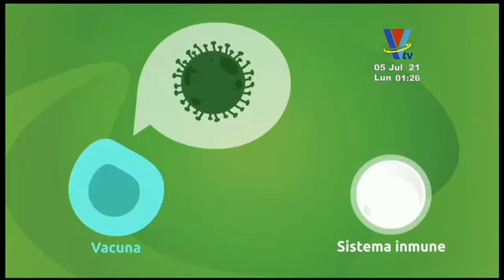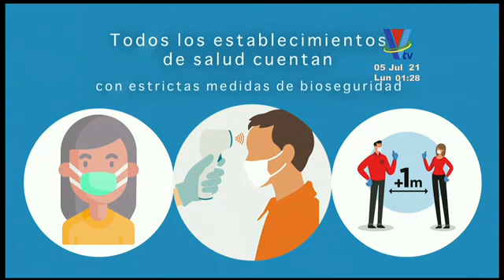Vacuna a tu bebé: protégelo de virus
Los especialistas advierten sobre los beneficios de inmunizar a los bebés contra múltiples enfermedades
Aplicarles a los bebés cada una de las vacunas recomendadas, proporciona la mejor protección posible en contra de enfermedades que pueden ser peligrosas para su desarrollo óptimo, sobre todo en los primeros doce meses de vida.